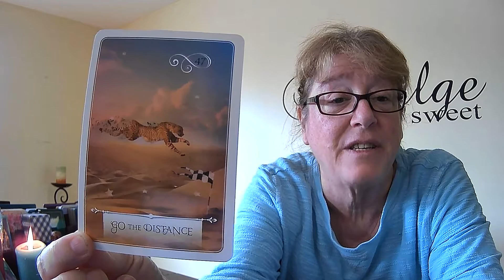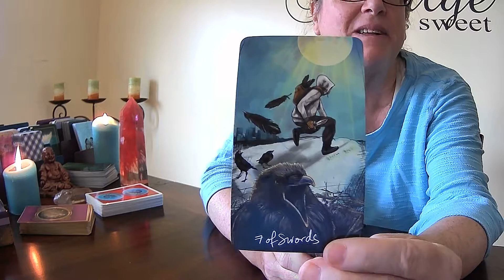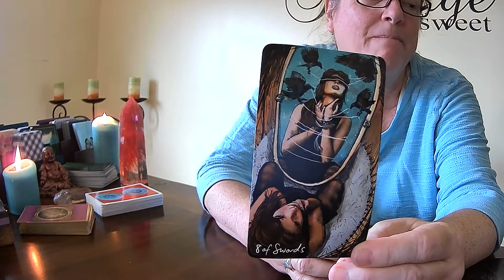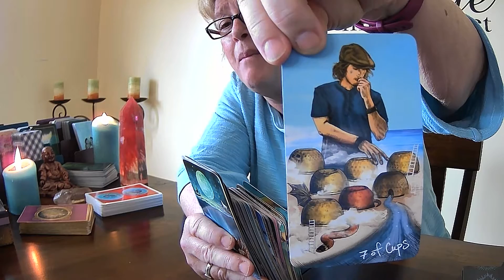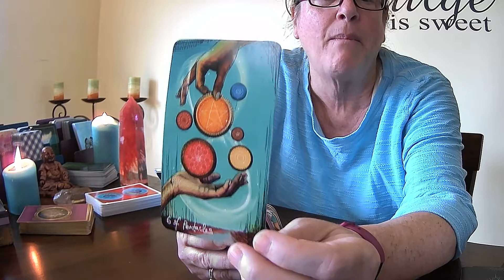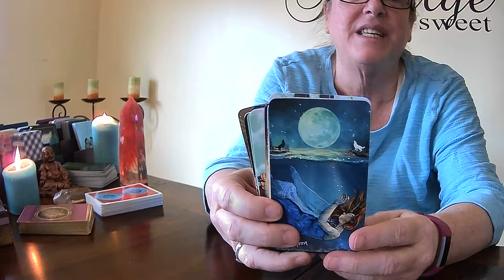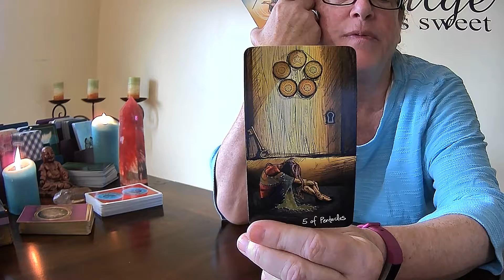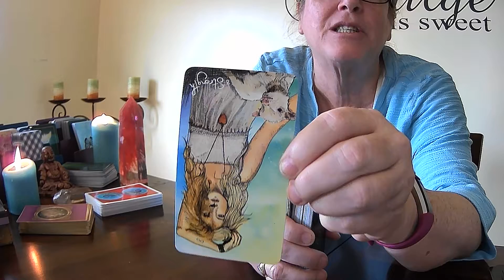Daily Tarot Reading for all signs with Reiki Healing 10 2....HEAVY ENERGY DUE TO WORLD HAPPENINGS...